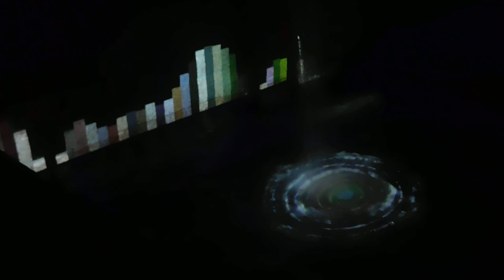DSCN6837御殿山トラストシティGOTENYAMA ART&TECHNOLOGY WEEK 2017滝Omoiiro－流れ－20171112